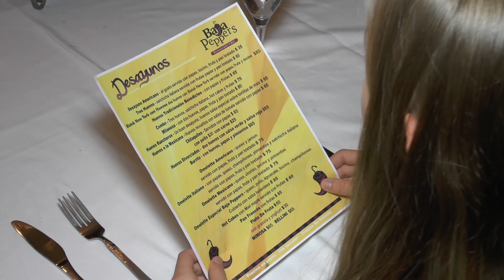Allison's School Project 2015 - Language Flavor Pack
Ally had to do a marketing presentation for school so we put this video together. Her imaginary product is "Language Flavor Packets", flavored crystals you mix with water to quickly learn a new language.

Because of Ally's cheerleading, etc. schedule we basically had one afternoon to put this together. I was the Director, Mom was the production assistant, Noelle played the waitress and Ally played a restaurant goer. We kinda had a script but some of it was done on the fly because of the tight schedule.